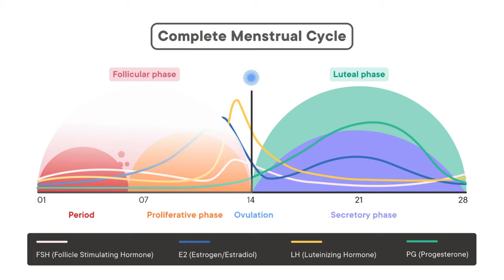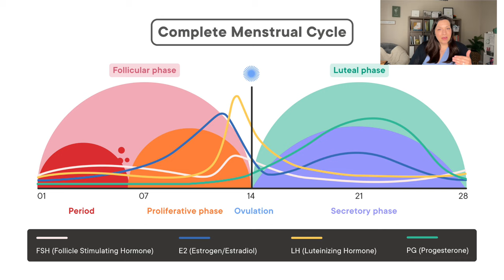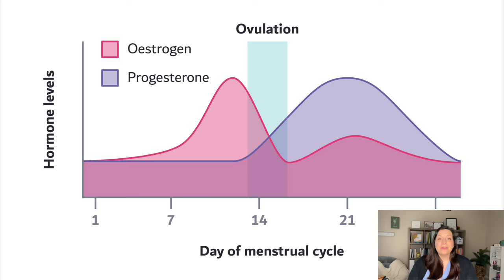Why Anxiety Spikes During PMS | The Menstrual Cycle's Impact On Women's Mental Health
Many of you have asked why anxiety spikes during PMS, so here you go! A breakdown of how hormones may be impacting your mood through the month. The menstrual cycle is actually a 24 to 35 day hormone cycle which comes with almost constant hormone changes throughout the month. Not only do these fluctuations impact our skin, energy levels and sleep, they can also greatly impact women's mental health. The main players are estrogen and progesterone, which directly impact the production of neurotransmitters GABA and Serotonin. GABA and Serotonin play a role in mood regulation, sleep and and anxiety levels.

CYCLE SYNCING RESOURCES
IN THE FLO: Unlock Your Hormonal Advantage and Revolutionize Your Life

Misty Myler | Hormone Coach helping women align with their cycles
@misty.myler on IG

When it comes to managing intrusive thoughts (and unhelpful thoughts in general) its all about how we choose to respond to them. Once we realize that a thought is simply a thought - a mashup of letters and words our brain has conjured - we are empowered to make a choice. We can either believe it at face value, or we can refocus and return to our core values.

This ACT meditation for worry is a cognitive defusion practice intended to help you defuse from your worried thoughts. Cognitive Defusion is an Acceptance and Commitment Therapy (ACT) practice which helps us to take a step back from our thoughts long enough to remember that they are just thoughts and not rules we must abide by. This skill helps us to build psychological flexibility, which is key for general mental health and wellness.

Take your mental health into your own hands with these therapist-created worksheets and journals

Learn more about anxiety relief strategies that are actually effective AND long-lasting with my Free Guide

Join in on Instagram @The.Mindful_Therapist

VIDEO DETAILS